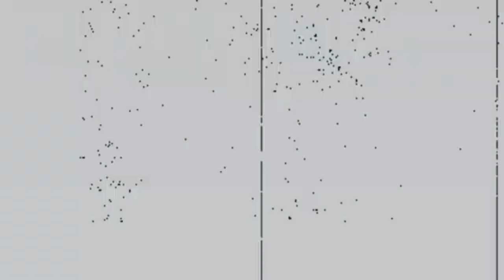Dynasty meme//commission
For @Theorr

enjoyy💖💞